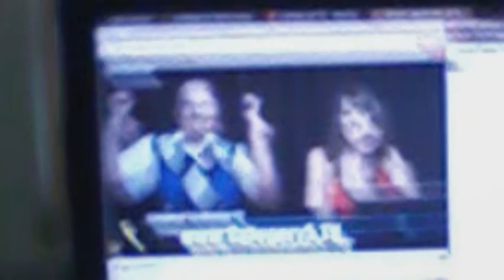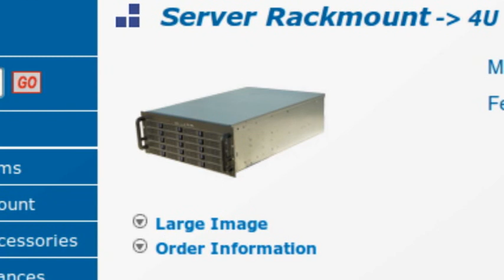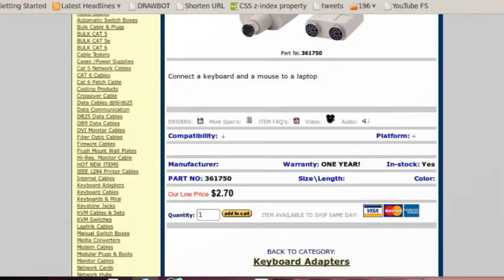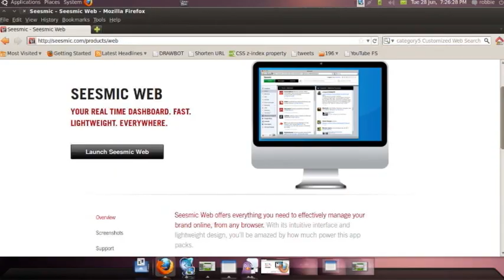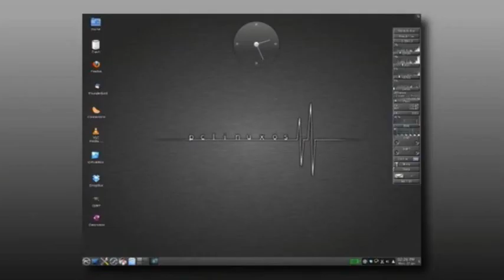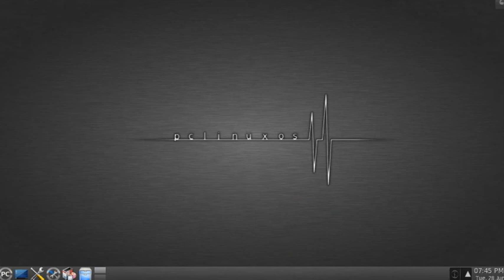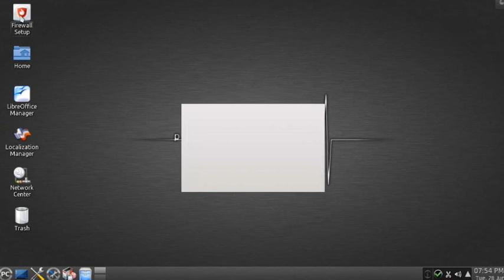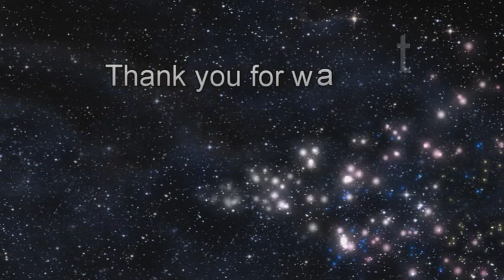197 - Linux Distros - Part 1: PCLinuxOS 2011.6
Robbie and Christa begin our new series taking a look at an assortment of Linux distributions, starting with PCLinuxOS 2011.6 with KDE.